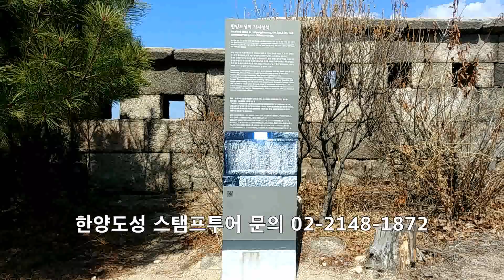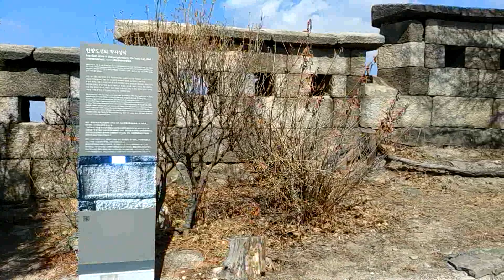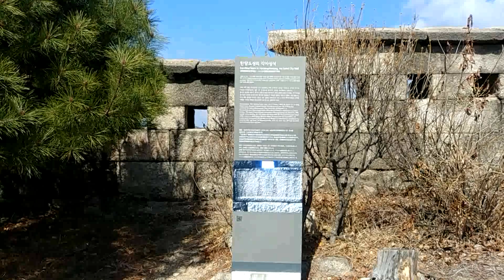한양도성스탬프투어 1구간창의문~혜화문 2 은하수TV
한양도성스탬프투어 1구간창의문~혜화문 2